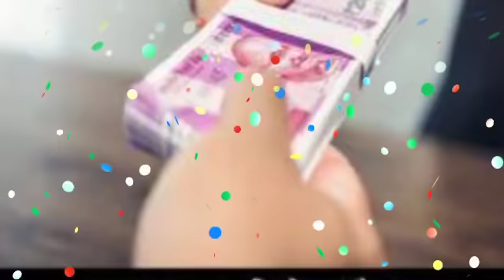Mithun Rashi 2 Oct 2020 Aaj Ka Mithun Rashifal Mithun Rashifal 2 Oct 2020 Gemini Horoscope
Mithun Rashifal 2 Oct 2020
दिन शुक्रवार / Sukrawar
Mithun Rashi 2 Oct 2020
2 October Mithun Rashi
Mithun Rashi October 2020
Dainik Rashifal Horoscope Astrology Panchang 2 Oct 2020
आज का मिथुन राशि
28 दिन शुक्रवार मिथुन राशि
आज का राशिफल मिथुन राशि
मिथुन राशिफल